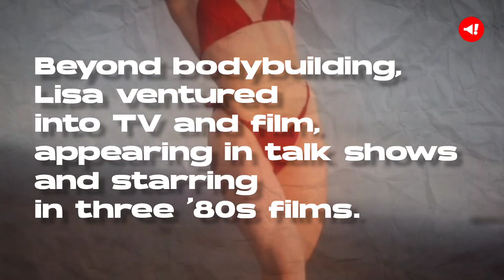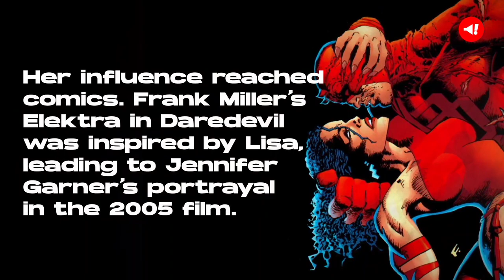Lisa Lyon – Bodybuilding legend who was deemed as ‘the best’ by Arnold Schwarzenegger passes away.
Lisa Lyon, acclaimed as 'the best' by Arnold Schwarzenegger, has passed away at 70.
Lisa passed away at her California home a week after entering hospice care due to stomach cancer, as confirmed by a close friend to TMZ.